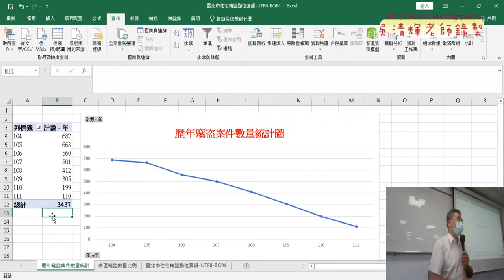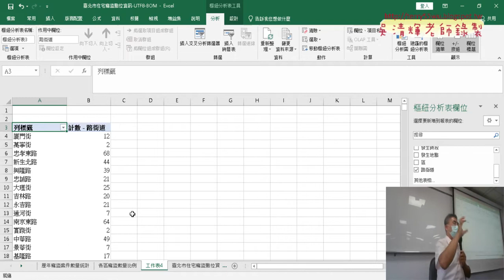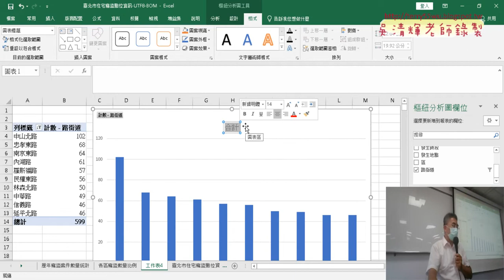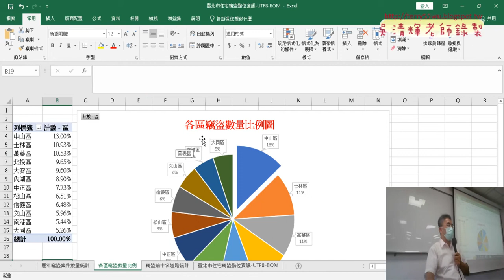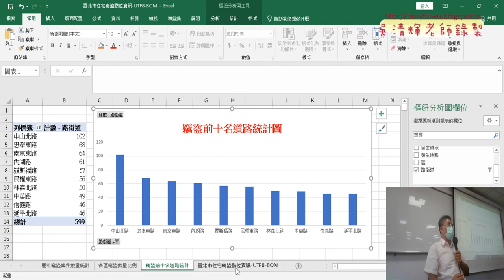04 竊盜前十名道路統計圖